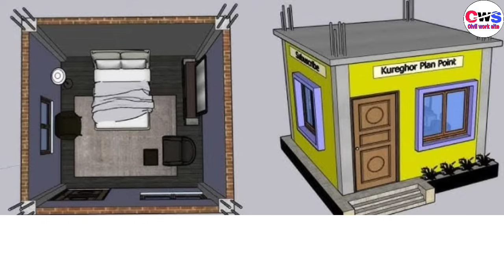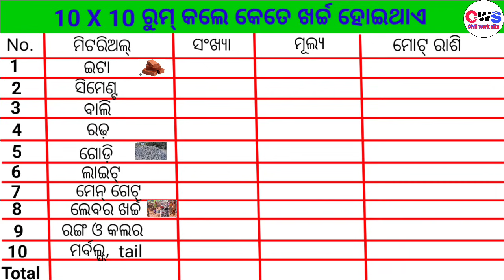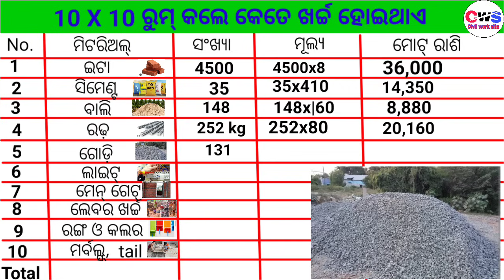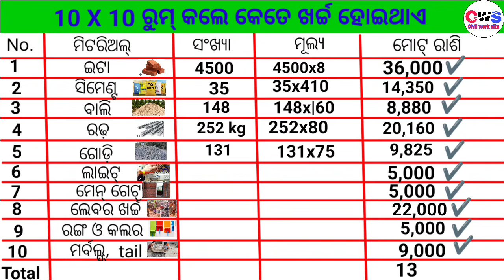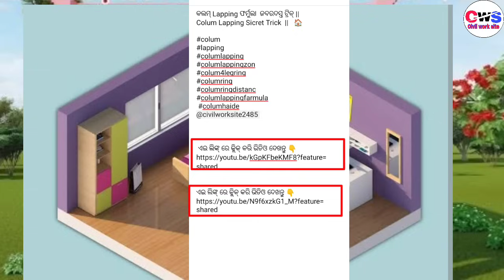100sqft ର ରୁମ୍ କଲେ ଲେବର ମିଟରିଅଲ୍ ସହ ଖର୍ଚ୍ଚ 10x10 ରୁମ୍ କଲେ କେତେ ଖର୍ଚ୍ଚ ହୋଇଥାଏ 🏠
100sqft ର ରୁମ୍ କଲେ ଲେବର ମିଟରିଅଲ୍ ସହ ଖର୍ଚ୍ଚ           10x10 ରୁମ୍ କଲେ କେତେ ଖର୍ଚ୍ଚ ହୋଇଥାଏ 🏠
ଗୋଟିଏ room କଲେ କେତେ ଖର୍ଚ୍ଚ ହେଉଛି
100 sqft house construction cost in odia
10/10Feet house construction cost in India
100 Sqft House paln
10/10 Feet House Design
All meterial construction cost
Construction all meterial cost
Cement,send aggrihrd,brick.steel cost in India

#10/10room
#10/10sqfthouse